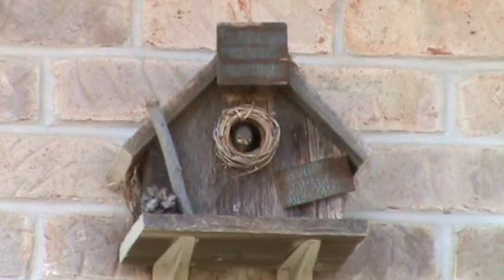Baby Chickadees In A Country House